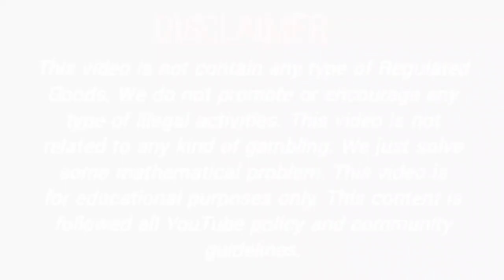27 March 2022 supreme night fix otc supreme day matka supreme matka result